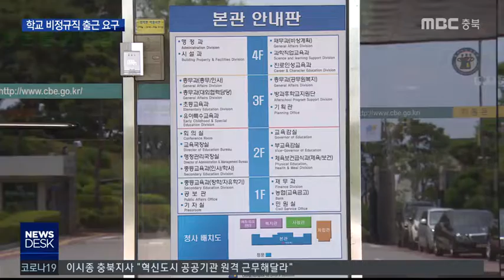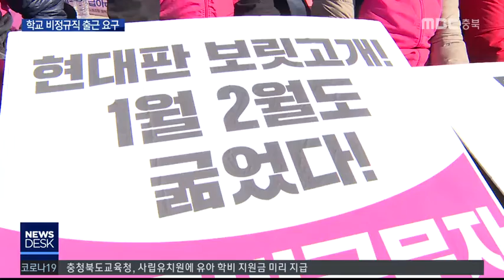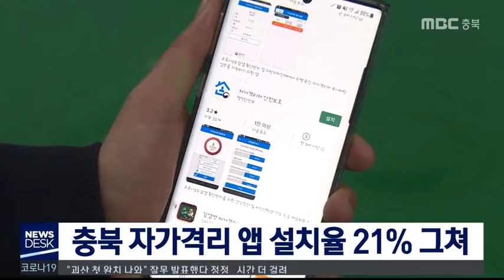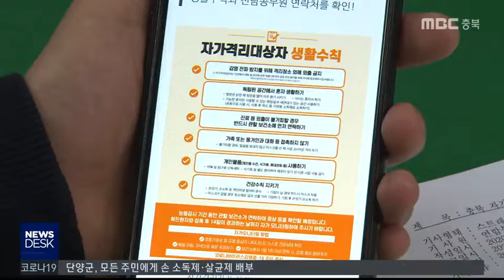다시보기(충주)ㅣ뉴스데스크 충북 ㅣ2020년 03월 16일